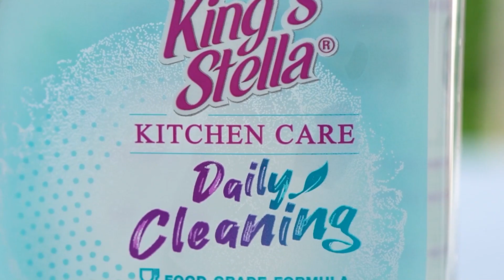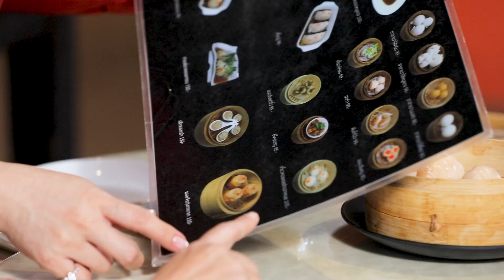ฮะเก๋า กุ้งกรอบเด้ง แป้งบางใส | เชฟป้อมกระทะเหล็ก | ป้อมโชว์ ตวงชิม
สูตรแป้งฮะเก๋า
แป้งตั้งหมิ่น 200  กรัม
แป้งมันฮ่อง  100  กรัม
น้ำอุ่น  100  กรัม
เนยขาว  1  ช้อนชา

ไส้ฮะเก๋า
กุ้งโอคัก  3  ขีด
มันหมู  50  กรัม
พริกไทยขาว  1  ช้อนชา